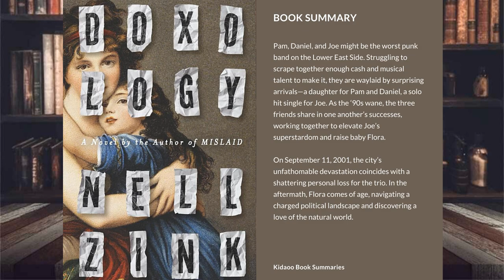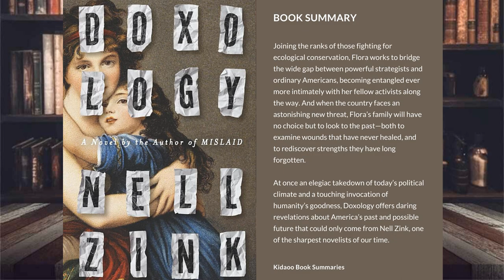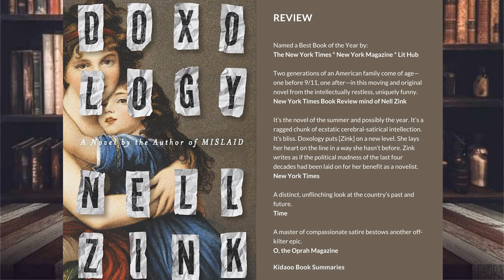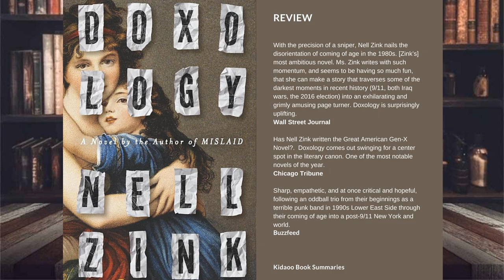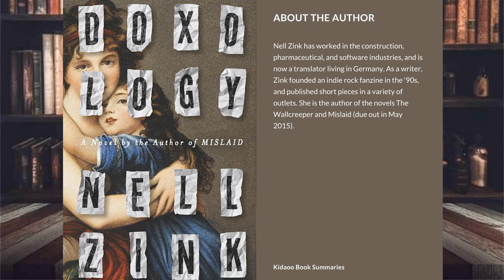Doxology Book Summary by Nell Zink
Pam, Daniel, and Joe might be the worst punk band on the Lower East Side. Struggling to scrape together enough cash and musical talent to make it, they are waylaid by surprising arrivals—a daughter for Pam and Daniel, a solo hit single for Joe. As the ‘90s wane, the three friends share in one another’s successes, working together to elevate Joe’s superstardom and raise baby Flora.

On September 11, 2001, the city’s unfathomable devastation coincides with a shattering personal loss for the trio. In the aftermath, Flora comes of age, navigating a charged political landscape and discovering a love of the natural world.

Joining the ranks of those fighting for ecological conservation, Flora works to bridge the wide gap between powerful strategists and ordinary Americans, becoming entangled ever more intimately with her fellow activists along the way. And when the country faces an astonishing new threat, Flora’s family will have no choice but to look to the past—both to examine wounds that have never healed, and to rediscover strengths they have long forgotten.

At once an elegiac takedown of today’s political climate and a touching invocation of humanity’s goodness, Doxology offers daring revelations about America’s past and possible future that could only come from Nell Zink, one of the sharpest novelists of our time.

Doxology Review

Named a Best Book of the Year by:
The New York Times * New York Magazine * Lit Hub

Two generations of an American family come of age—one before 9/11, one after—in this moving and original novel from the intellectually restless, uniquely funny
New York Times Book Review mind of Nell Zink

It’s the novel of the summer and possibly the year. It’s a ragged chunk of ecstatic cerebral-satirical intellection. It’s bliss. Doxology puts [Zink] on a new level. She lays her heart on the line in a way she hasn’t before. Zink writes as if the political madness of the last four decades had been laid on for her benefit as a novelist.

A distinct, unflinching look at the country’s past and future.
Time

A master of compassionate satire bestows another off-kilter epic.
O, the Oprah Magazine

With the precision of a sniper, Nell Zink nails the disorientation of coming of age in the 1980s. [Zink’s] most ambitious novel. Ms. Zink writes with such momentum, and seems to be having so much fun, that she can make a story that traverses some of the darkest moments in recent history (9/11, both Iraq wars, the 2016 election) into an exhilarating and grimly amusing page turner. Doxology is surprisingly uplifting.

Has Nell Zink written the Great American Gen-X Novel?.  Doxology comes out swinging for a center spot in the literary canon. One of the most notable novels of the year.
Chicago Tribune

Sharp, empathetic, and at once critical and hopeful, following an oddball trio from their beginnings as a terrible punk band in 1990s Lower East Side through their coming of age into a post-9/11 New York and world.
Buzzfeed

[The] subtle intersection of the ordinary and the absurd is [Zink’s] trademark maneuver. Wit ricochets around her straight-faced sentences like marbles in a can. The most endearing aspect of Doxology is the resilient joy racing through Zink’s characters. Her portrait of the parasitic relationship between fans and their idols is hilarious. Zink is an astute critic of our recent election and its alarming abuses.
Washington Post

Charming and ambitious, encompassing the most serious themes of the 21st century while remaining comic and earthbound.[Zink is] a distinctive figure in American literature, almost gleefully unimpressed with pieties. [Zink] suffers no delusions about society’s challenges. But she has a remarkable talent for taking our disorderly world and giving it a shape that feels funny, humane and true.
USA Today

Sweeping. Powerful. Zink could [always] merrily explode a weird subculture and expose its ugliness and beauty. But in this book, she balances this specificity (Coding! Punk rock! D.C. neighborhoods!) in the service of what feels like a larger goal.

The first truly great novel to tackle the 2016 election.
Paris Review

Nell Zink has worked in the construction, pharmaceutical, and software industries, and is now a translator living in Germany. As a writer, Zink founded an indie rock fanzine in the '90s, and published short pieces in a variety of outlets. She is the author of the novels The Wallcreeper and Mislaid (due out in May 2015).